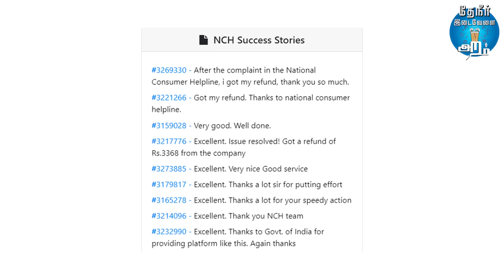Types of MRP Rate Cheating | MRP-னு எப்படிலாம் ஏமாத்துறாங்க| Naattu Nadappu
Explain About Maximum Retail Price